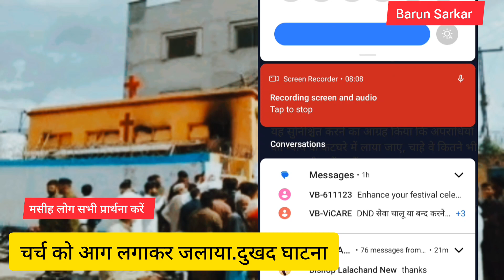चर्च को आग लगाकर जलाया.दुखद घाटना .मसीह लोग सभी प्रार्थना Church was set on fire. christian news.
चर्च को आग लगाकर जलाया.दुखद घाटना. मसीह लोग सभी प्रार्थना was set on fire. christian news.

Pakistan Church fire

Christian News

The church was set on fire.

Pastor News

Masih News